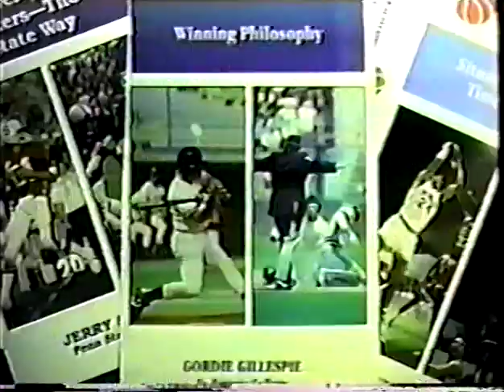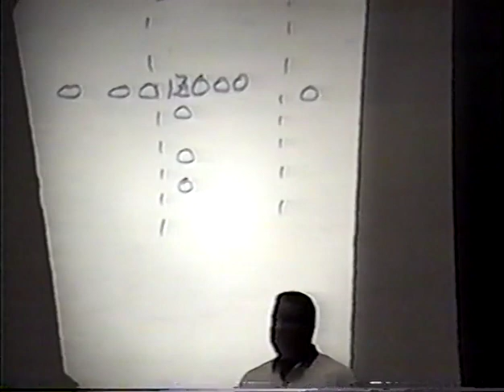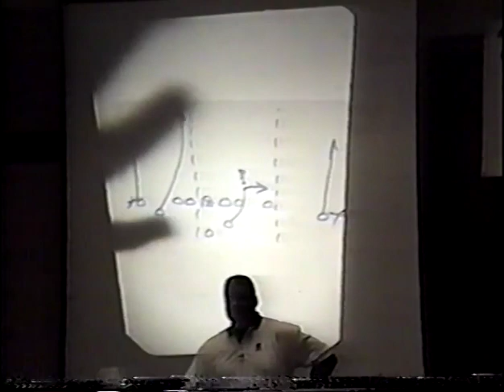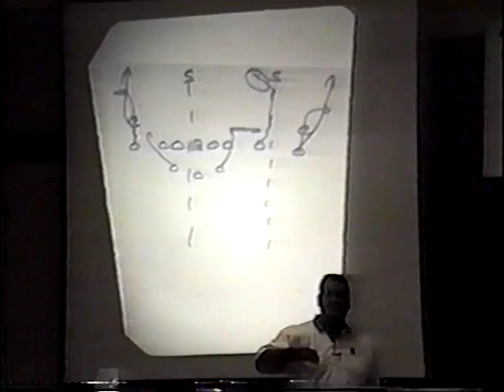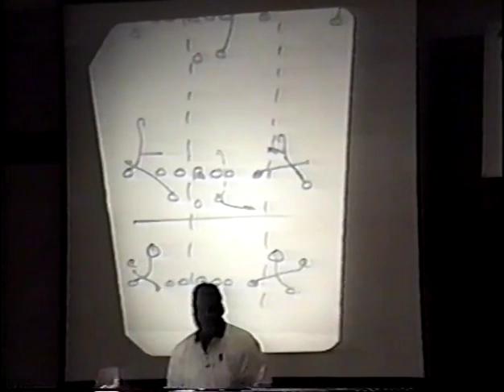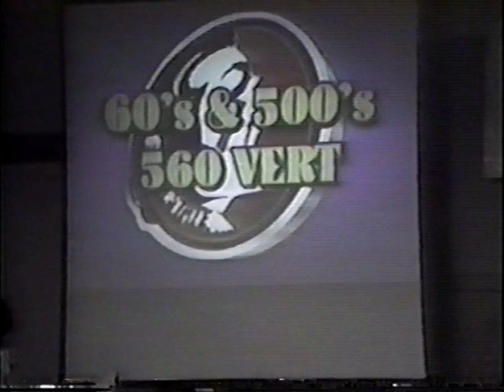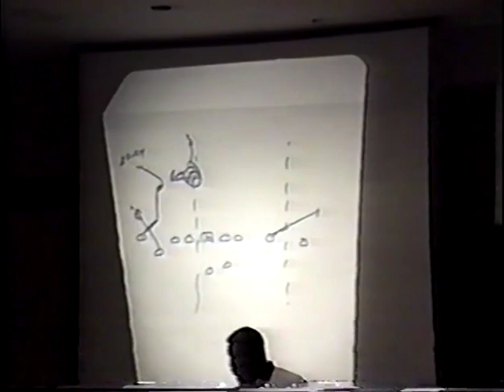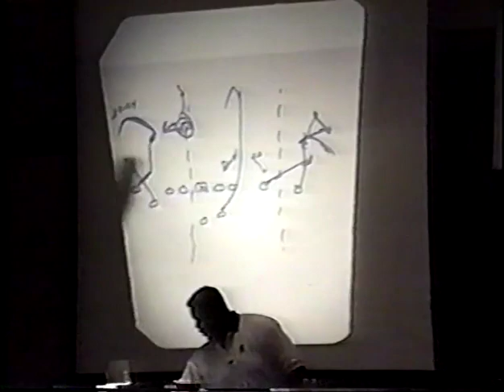John Eason FSU No Huddle Shotgun